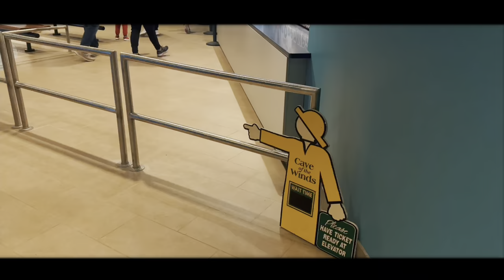Niagara Falls I USA I March 2024 I Idrees Mannan I Vlog # 82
Niagara Falls is a city on the Niagara River, in New York State. It’s known for the vast Niagara Falls, which straddle the Canadian border. In Niagara Falls State Park, the Observation Tower, at Prospect Point, juts out over Niagara Gorge for a view of all 3 waterfalls. Experience Niagara Falls State Park's signature activities ranging from Cave of the Winds and Maid of the Mist

Follow I Like I Share